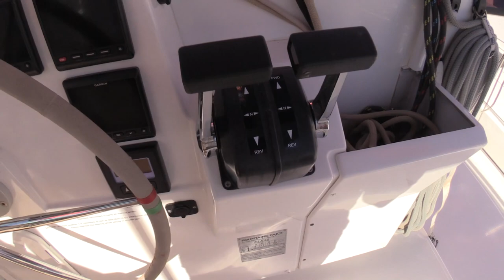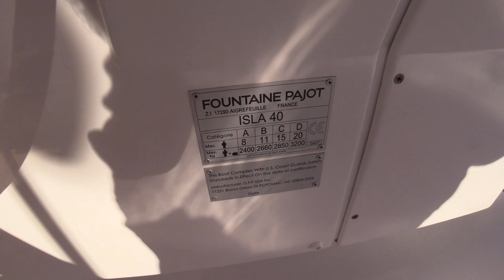Amazing Sail Catamaran ! 2023 Fountain Pajot Isla 40